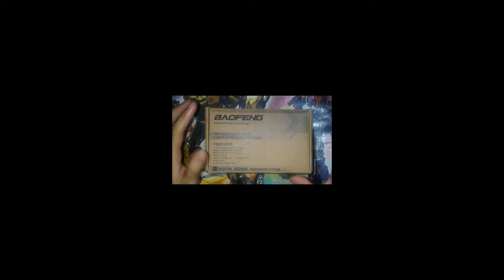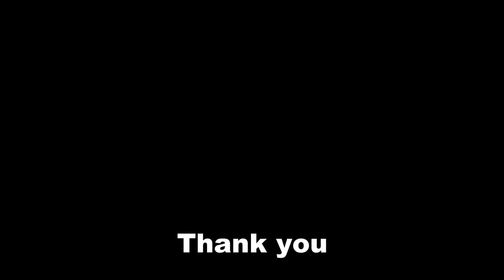Unboxing & Install Walkie Talkie Baofeng UV5RE Plus FM Radio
- Unboxing & install Walkie Talkie Baofeng UV5RE Plus.
- Use FM Radio